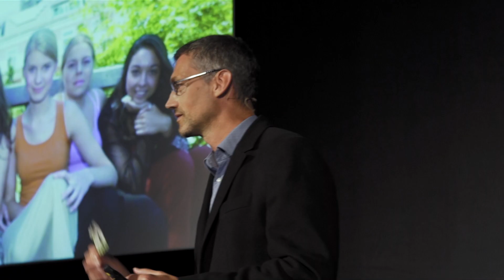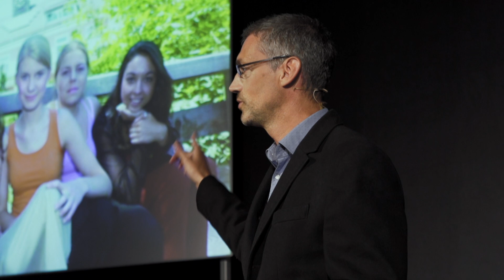Democratizing money for a stable, sustainable and fair future | Christian Gelleri | TEDxKassel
Christian is convinced that without changing our monetary system there will be no true change. By having launched the successful regional currency "Chiemgauer" he shows that feasible alternatives exist. In his talk, he presents how regional currencies can lead to more stability, fairness, and sustainability.

Osman DiFyeli

David Heymann

Cello performance
Christine Kim

Arrangement
Nancy Li Since he initiated the "Chiemgauer" with only 6 of his economics students in 2003, Christian Gelleri has decisively shaped the distribution of regional currency in Germany. Thanks to him, the "Chiemgauer" is the most profitable and most famous regional currency in Germany today. This talk was given at a TEDx event using the TED conference format but independently organized by a local community.